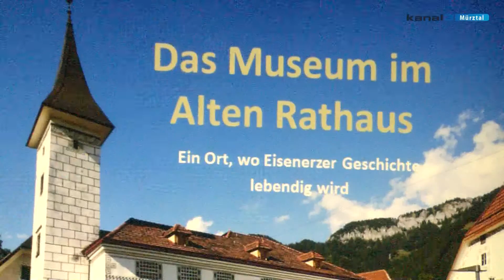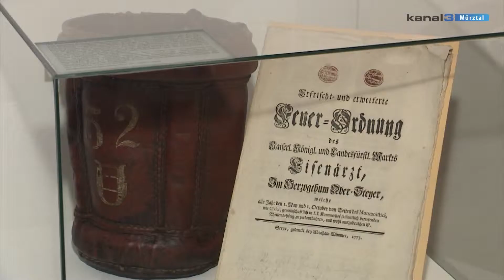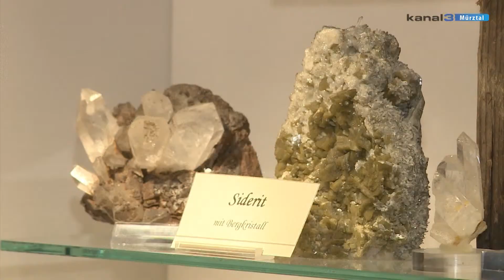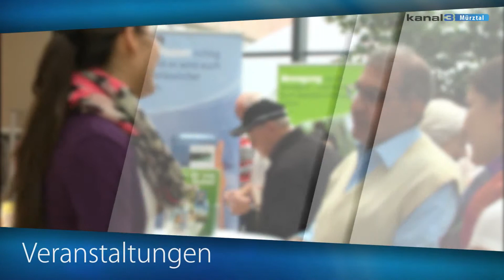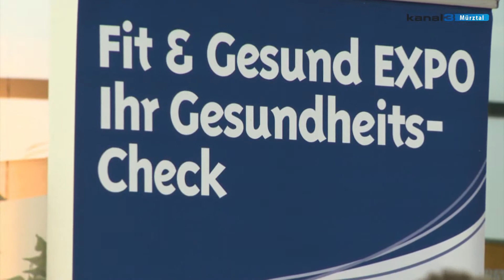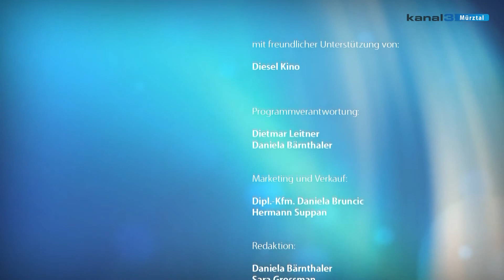Kanal3 Mürztal KW09-2015